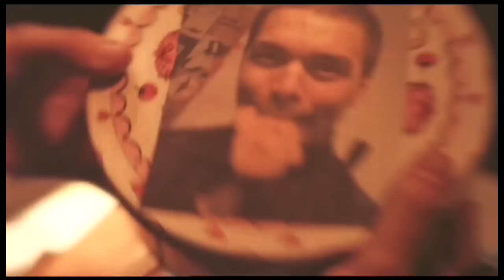Waylon - Happy Song (official video)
Happy Song is de derde video van Waylon en terug te vinden op het album Wicked Ways dat overal verkrijgbaar is.